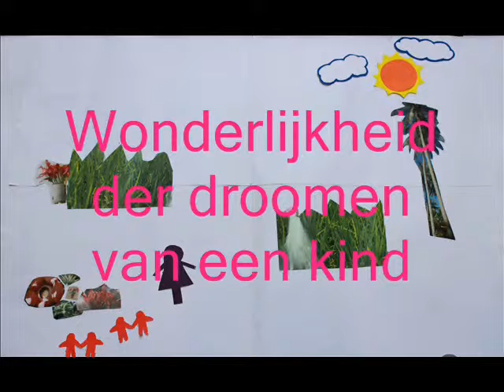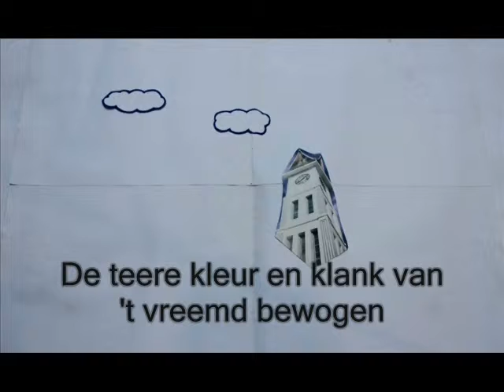Het Meisje - Martinus Nijhoff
Vakgroep Nederlands
Universitas Indonesia

Docent: Willem Bongers-Dek

mei 2014

Erizka Prafitasari
Inggit Yulyani
Shaki Citra